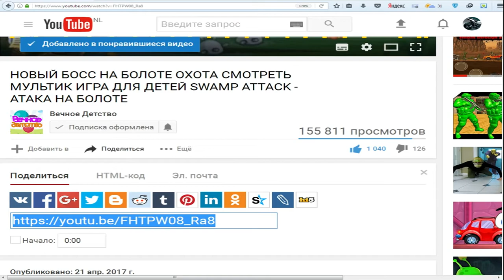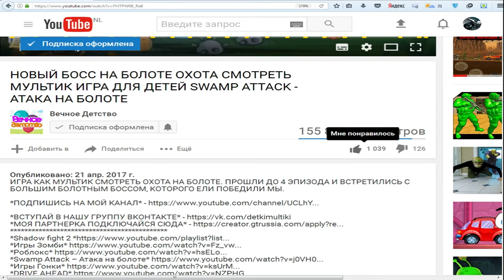Tasty Blue #14 СЪЕСТЬ ОКЕАН! Мультик игра для детей про РЫБКУ ОБЖОРУ похожая на СЪЕДОБНУЮ ПЛАНЕТУ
SUBSCRIBE Четырнадцатая часть игра как мультик для детей Tasty Blue, плаваем рыбкой и кушаем других рыбок, чтобы вырасти и кушать самых больших рыб, водолазов и людей, которые плавают на лодках, полное прохождение игры.